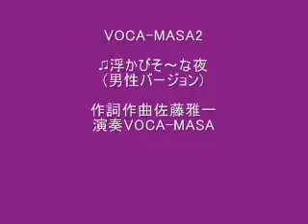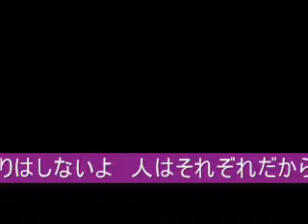♫浮かびそ～な夜(男性バージョン) 演奏VOCA-MASA